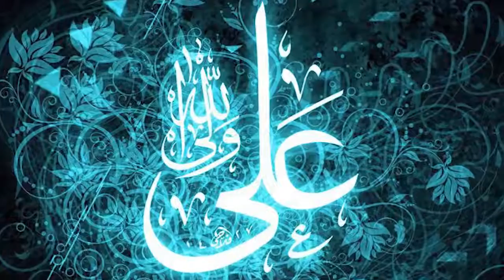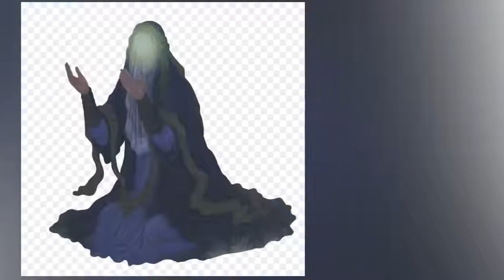3 Log Jo Zinah Kar Ke Bhi Be Qasoor Hote Hain Hazrat Ali Ka Farman Tubelight